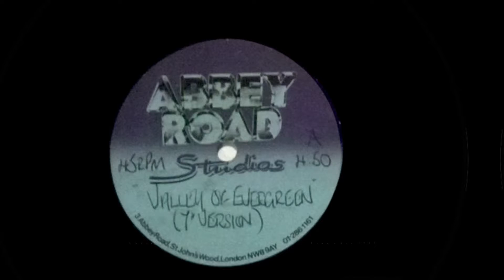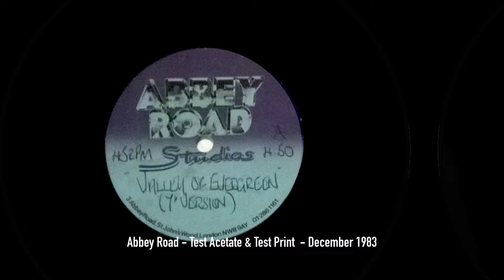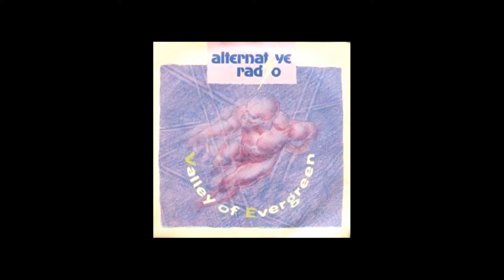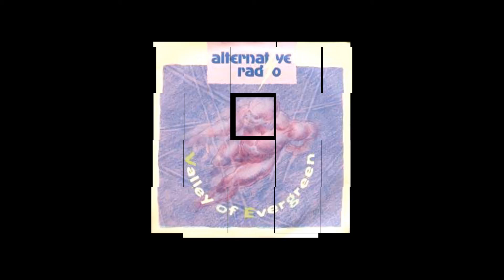Alternative Radio - Valley Of Evergreen 7" Single FULL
Alternative Radio - Valley Of Evergreen 7" Single
and B-Side What A Dream.